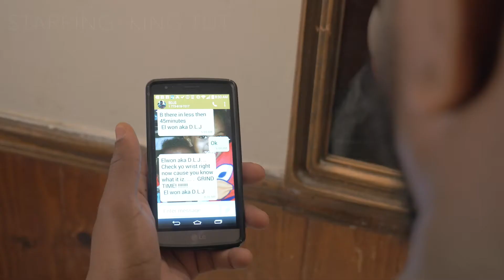GRIND TIME - MUSIC VIDEO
GrindTime Music Video
Starring: EL WON & KING TUT
featuring Vaneea LadyRoyality Goodson

Video Directed, Shot and Edited by: Jay The Magnificent One